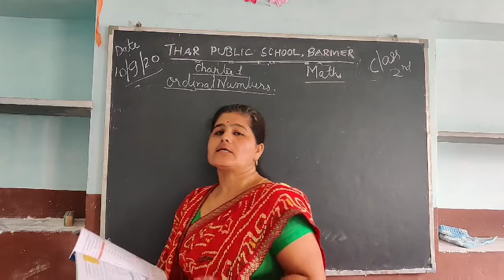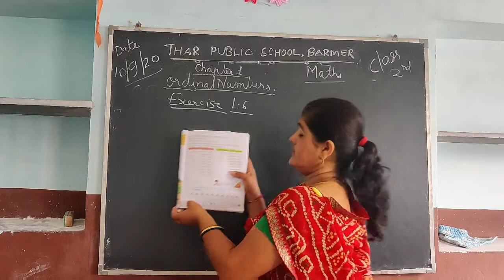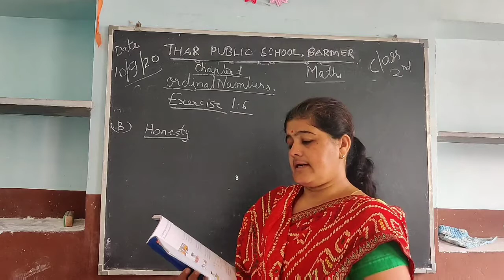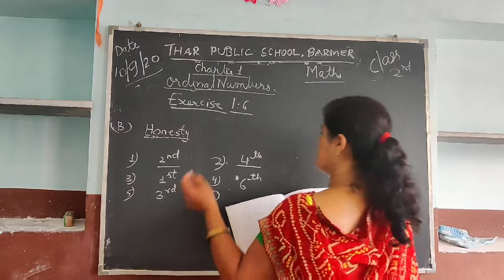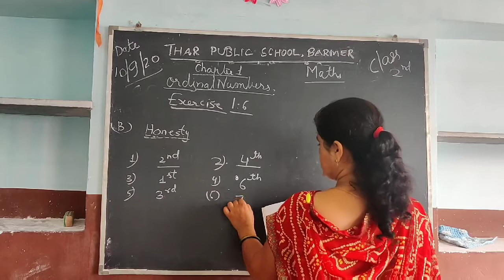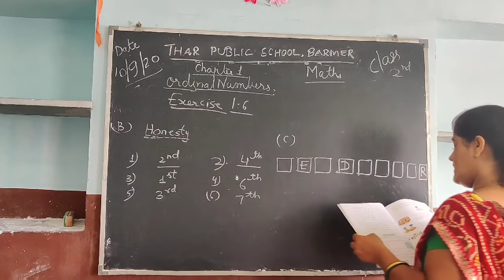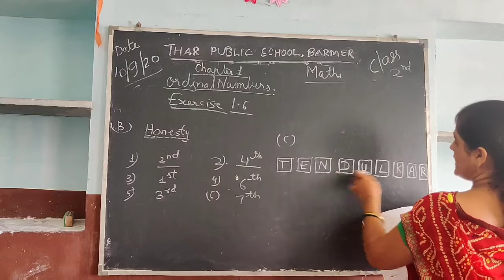Class 2 | Maths | Ex 1.6 | Thar Public School Barmer